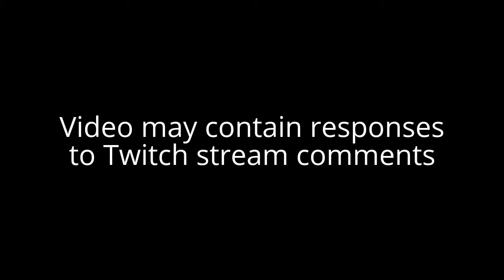Halo 4 (Campaign Gameplay) Reclaimer | Let's Play! Part 15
Welcome to Let's Play - Halo 4!

Reclaimer

In this Halo 4 Walkthrough, I'll show all Terminal Locations, and I'll be playing on Legendary because I'm so mlg pro 360noscope yolo swag ;) [sarcasm].

Halo - The Master Chief Collection includes Halo 1, Halo 2, Halo 3, Halo 4 and now Halo ODST. The first three games and ODST were originally created by Bungie, and the fourth by 343 industries. In this collection all games have been retouched, particularly Halo 2 which was remastered (1080p and 60fps).